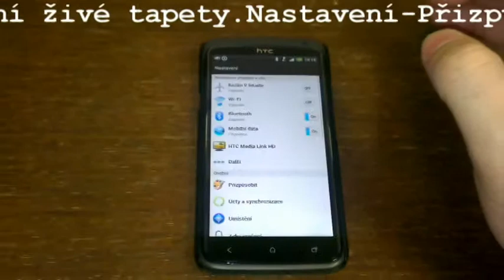Nastavení aktivní tapety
Nastavení použití živé tapety